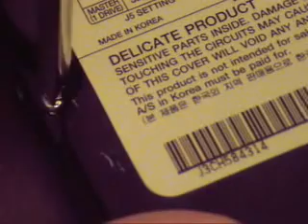HD motion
hdmotion
Watch a hard drive operate with the cover off, running a program created to move the head in interesting patterns.